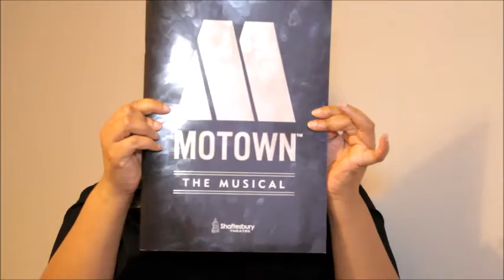Motown The Musical UK - Short Review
Motown The Musical Short Review
by Angela for PlatformLiveTV